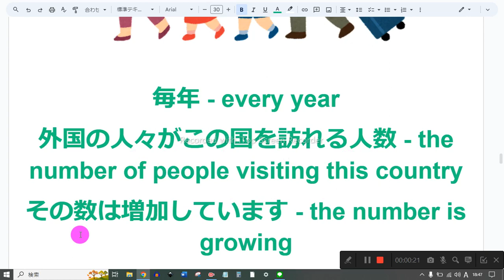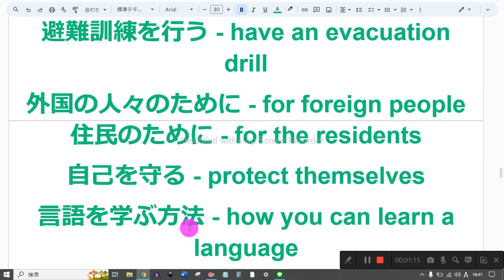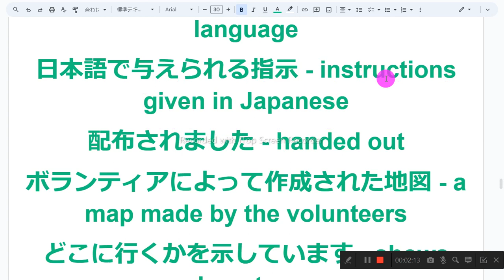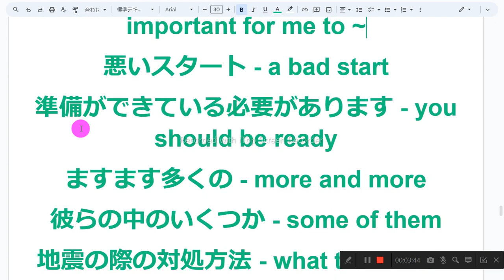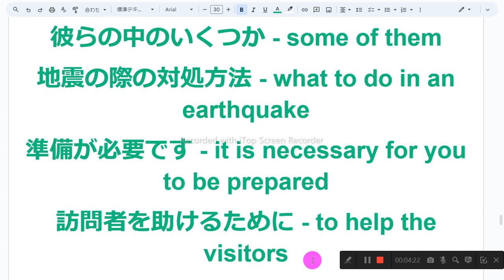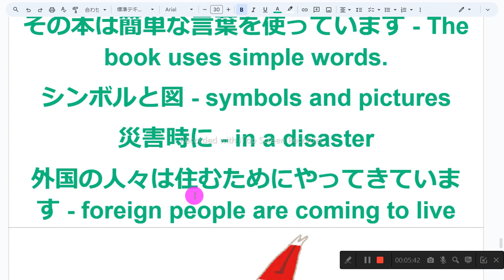64ページ nh3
1　同じものを繰り返し音読しない
2　読めないところは、読まなくてもよい
3　発音に注意を払わない
4　声の大きさ、速さは自由
5　ほかの人の迷惑になりそうなときは、声を出さず、頭の中で音読する
6　音読の内容は何でもよい
7　音読をしたくないときはやらない
8　音読の順番に決まりはない

毎年 - every year
外国の人々がこの国を訪れる人数 - the number of people visiting this country
その数は増加しています - the number is growing
私たちを助けるために - to help us
避難訓練を行う - have an evacuation drill
外国の人々のために - for foreign people
住民のために - for the residents
自己を守る - protect themselves
言語を学ぶ方法 - how you can learn a language
日本語で与えられる指示 - instructions given in Japanese
配布されました - handed out
ボランティアによって作成された地図 - a map made by the volunteers
どこに行くかを示しています - shows where to go
彼らは来るべきです - they should come
学校で何人かの生徒にインタビューしました - interviewed some students at the school
1人は言いました - one said
手伝えてうれしいです - I am glad to help
～することは私にとって重要です - it’s important for me to ~
悪いスタート - a bad start
準備ができている必要があります - you should be ready
ますます多くの - more and more
彼らの中のいくつか - some of them
地震の際の対処方法 - what to do in an earthquake
準備が必要です - it is necessary for you to be prepared
訪問者を助けるために - to help the visitors
避難訓練に参加した - experienced the evacuation drill
彼らはシミュレーションから多くを学びました - They learned a lot from the simulations.
中学生 - junior high school students
その本は簡単な言葉を使っています - The book uses simple words.
シンボルと図 - symbols and pictures
災害時に - in a disaster
外国の人々は住むためにやってきています - foreign people are coming to live